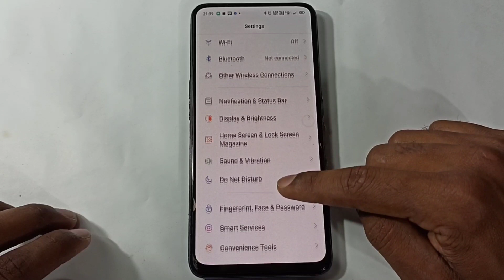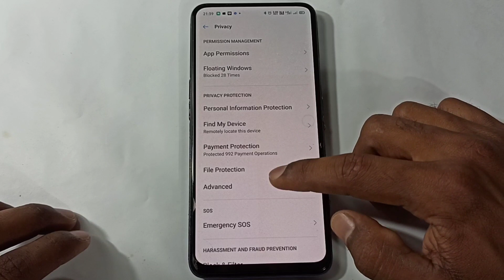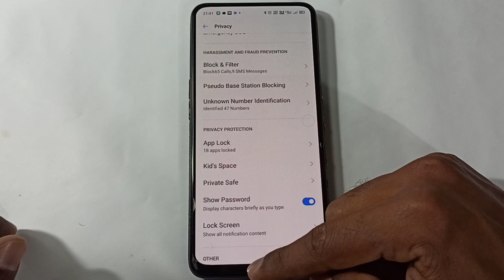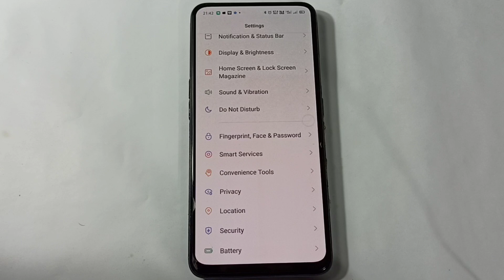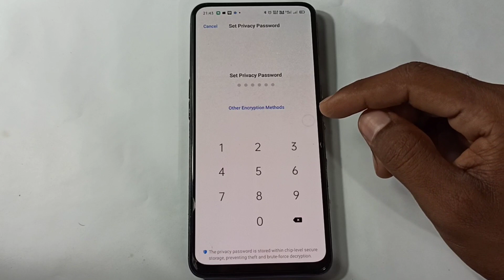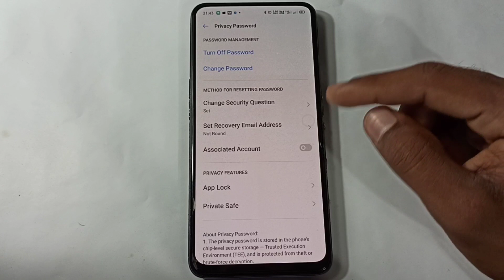How To Recover Apps Lock Password in Realme XT / X , How To Recover Private Safe Password